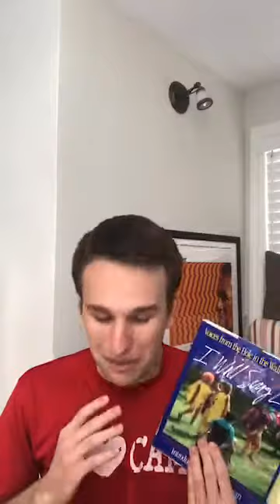Camp Poetry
Join Will to write some Camp Poetry. You're sure to be inspired.